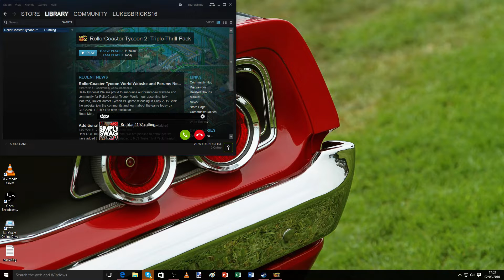Rollercoaster Tycoon 2 Ep 3 - DARUDE ROCKLAN4107 AND LOG FLUME!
Today I play Rollercoaster Tycoon 2!